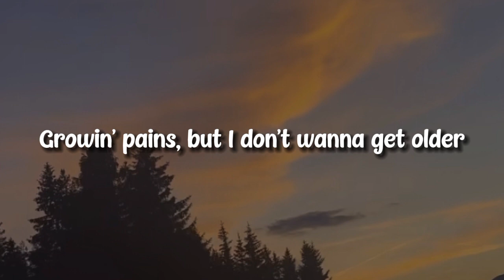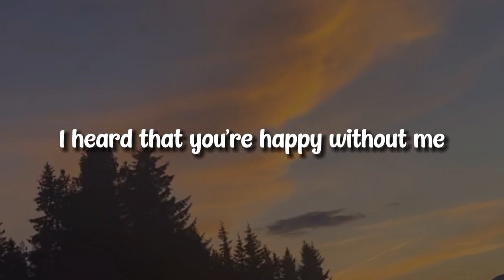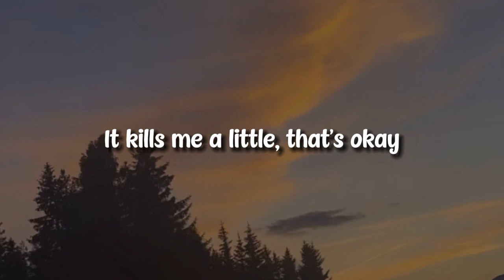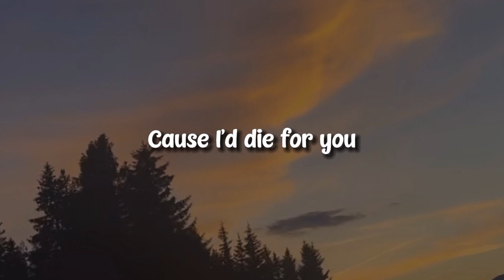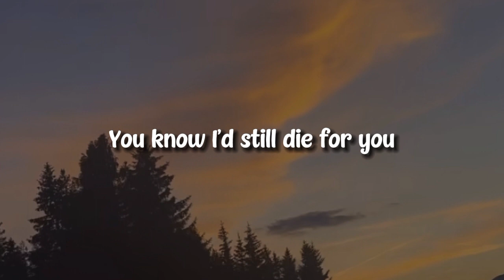Joji - Die For You (Lyrics)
Song 👉

Joji - Die For You

Lyrics